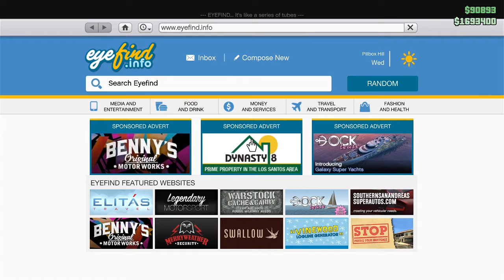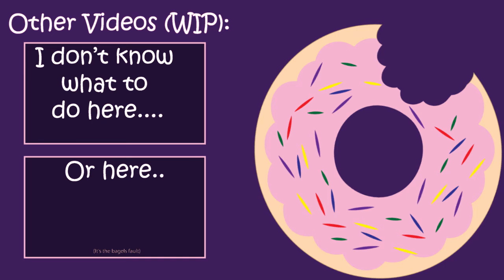MISSION MISHAPS w/ Nick | Grand Theft Auto Online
I apologize for the lack of detail within the video, hopefully I can have that fixed in the future. For now, I hope that you enjoy the video.